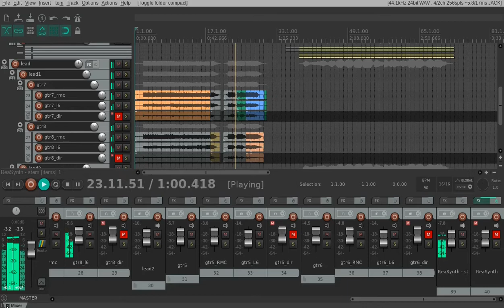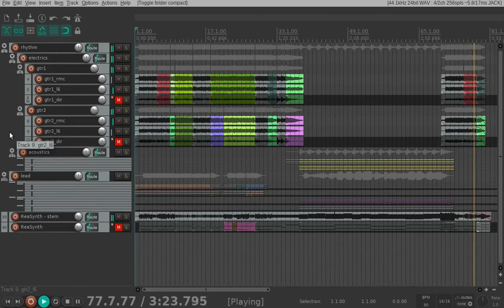The Dualist - Thump progress 3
The DUAList... DO YOU GET IT? Lame, I know lol.
Unmixed work in progress. Added double lead, re-recorded the acoustics because tuned wrong, re-recorded the lead over the acoustic part using my eBow this time.
Still need drums and a better title lol.